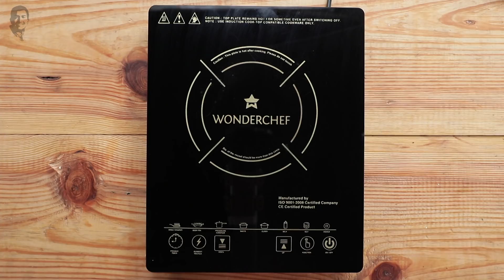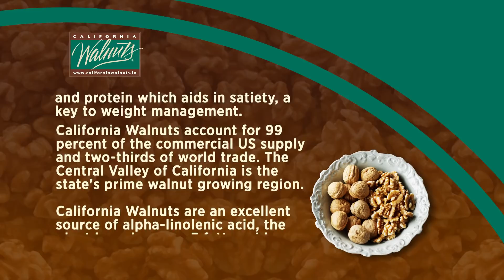Pasta In Parmesan Cheese | Cooking with California Walnuts | Sanjeev Kapoor Khazana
Pasta tossed with mushrooms and chicken in parmesan sauce with crunch of chopped walnuts.

PASTA IN PARMESAN SAUCE

Ingredients

1½ cups boiled quinoa pasta
Parmesan cheese as required
1 tablespoon olive oil
1½ tablespoons finely chopped garlic
1 cup chopped shimeji mushrooms
1 cup chopped button mushrooms
1½ tablespoons refined flour (maida)
1 cup milk
75 grams boneless chicken, cut into pieces
6-8 walnuts, roughly chopped
10-12 small broccoli florets, blanched
5-6 babycorn, blanched and diagonally sliced
Salt to taste
1 teaspoon red chilli flakes
4-5 fresh basil leaves
Fresh basil sprig for garnishing

Method

1. Heat olive oil in a non-stick pan. Add garlic, shimeji and button mushrooms, toss and cook for 2 minutes.
2. Add flour and mix well. Add milk, stir and bring to a boil.
3. Add chicken and mix well. Add walnuts, broccoli and babycorn and mix well.
4. Add pasta and salt, stir well. Add chilli flakes, torn basil leaves and grate in cheese, mix till the cheese melts.
5. Garnish with basil sprig and serve hot.